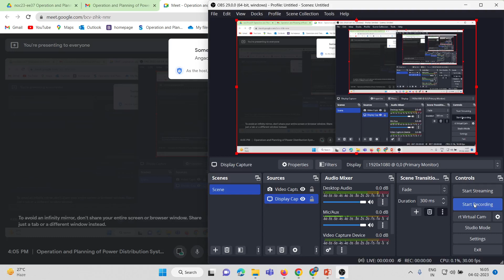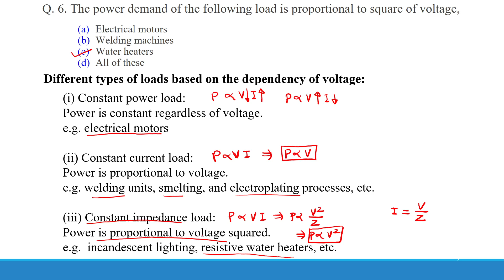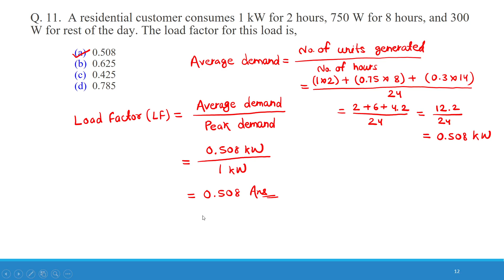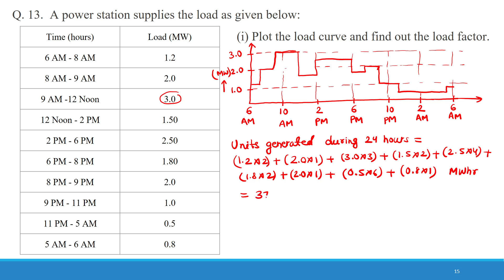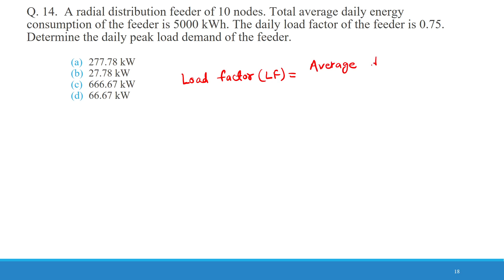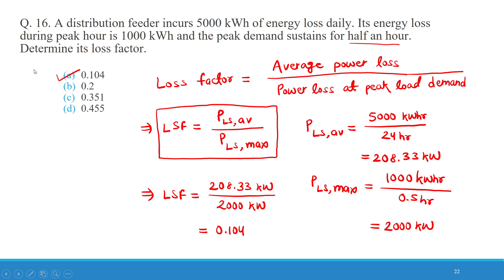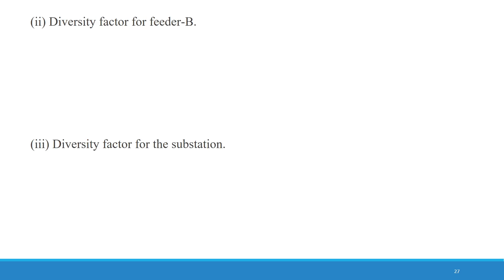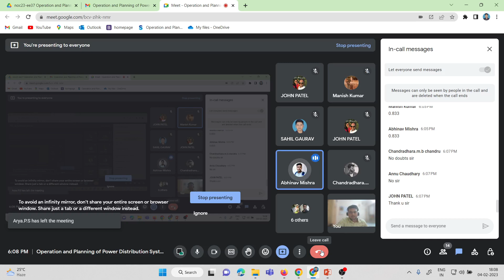Session - 1 || NPTEL Tutorial || Load Characteristics and Load Management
* Questions are related to:
(1) difference between transmission and distribution networks.
(2) number of nodes in radial distribution feeder.
(3) different types of electrical loads.
(4) load curve and load factor.
(5) demand factor.
(6) diversity factor and coincidence factor.
(7) load diversity.
(8) reserve capacity of the plant, utilisation factor and plant factor.
(9) loss factor.